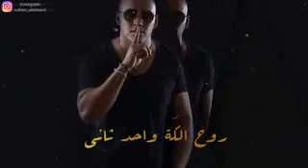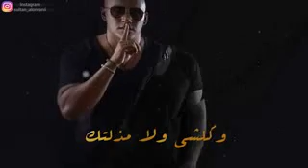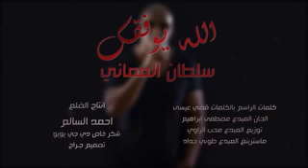اويلي جرح الحبيب ما ينسي